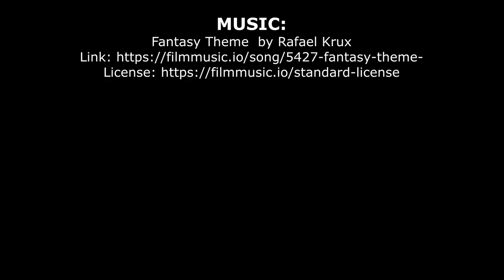OIL PAINTING TIMELAPSE: Cartoony face from Imagination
Here's a time-lapse of an oil painting portrait I did. This is an illustration for a book I'm writing and is supposed to be a little cartoonish. It was done from imagination, which was a lot of fun! I hope some of you find something useful in here. I painted all the forms slowly and carefully, thinking about the direction of the light and with the hope to make everything look round and 3D.